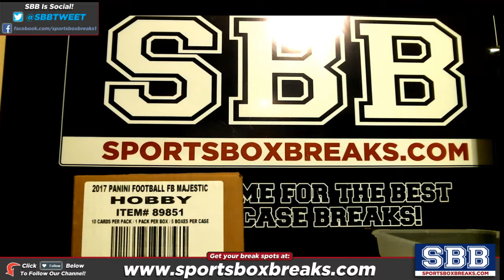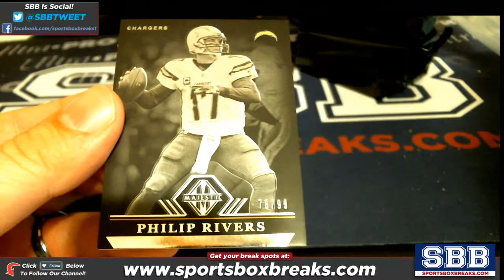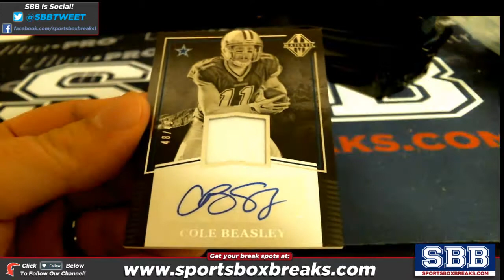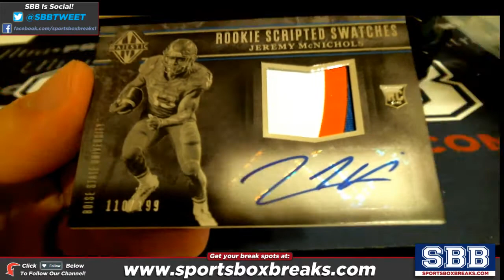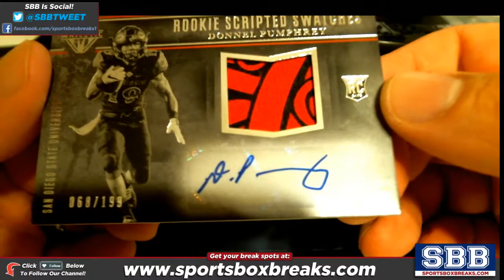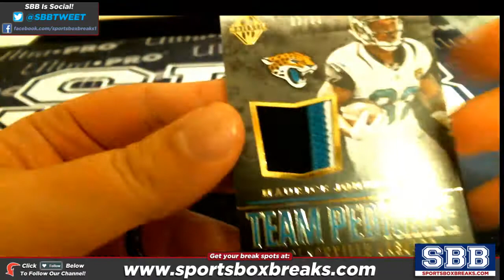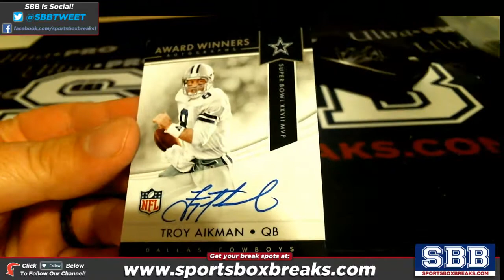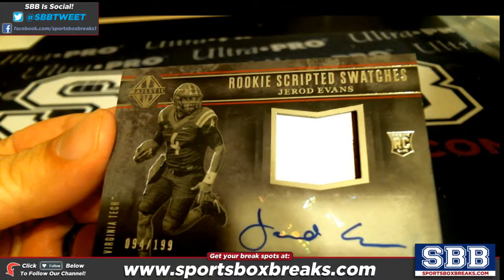2017 Panini Majestic Football Choose Team Case Break #1